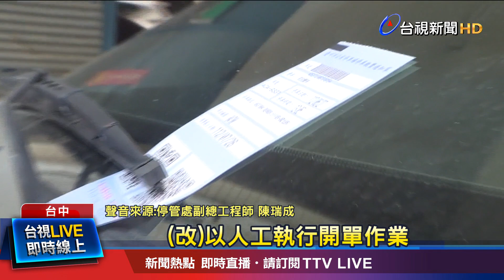還沒到卻已停車1小時 民眾怒收費亂開單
停車竟然收到未來繳費單！台中一名溫先生，24號下午2點10分，把車停在一處公有停車格內，離場時看到繳費單上的停車時間，居然是中午12點55分。氣得PO文說，怎麼可以亂開單；台中市停管處調查後發現，是地磁設備異常，而且只有一名投訴個案，目前已經主動撤單！